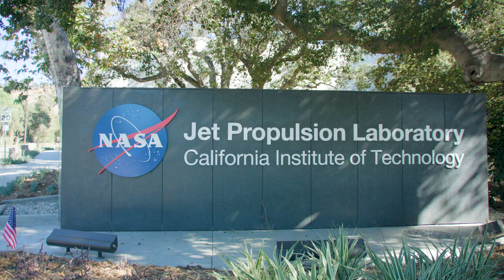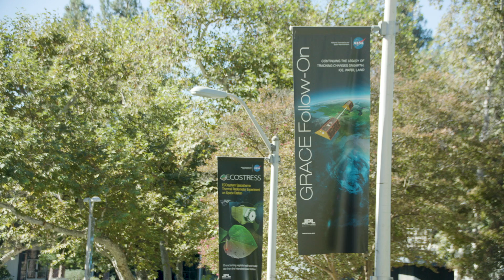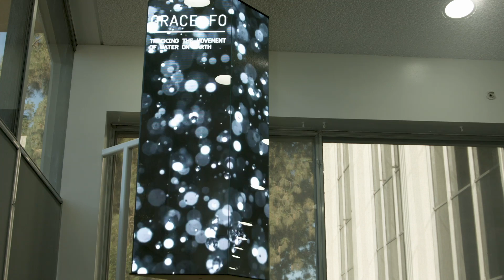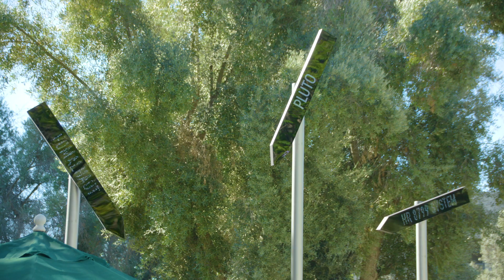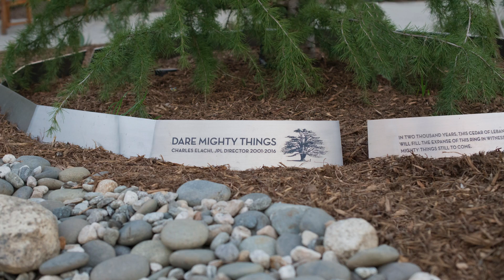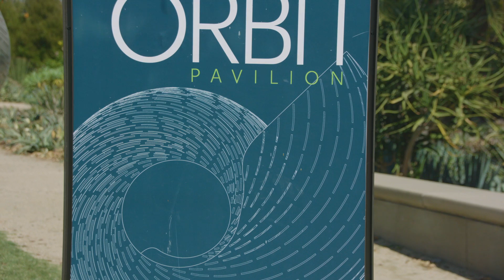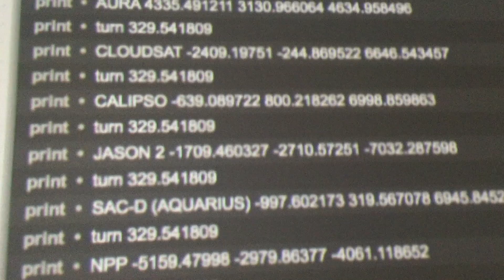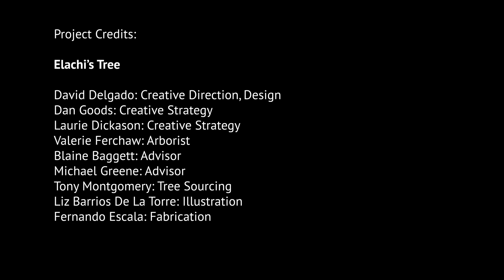The Studio at NASA's Jet Propulsion Lab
Jet Propulsion Laboratory Visual Strategists David Delgado and Dan Goods talk about how they visualize various aspects of NASA’s earth science satellites including the GRACE Follow-On Mission which tracks water movement on earth via two spacecraft that map the gravity field of the earth; the Pulse, a digital sculpture that responds to the communication between space crafts and earth; and the Orbit Pavilion in Huntington Gardens, where visitors can listen to the location of satellites in real time. The projects combine data with less visible phenomena like the nuances of fluid dynamics and the presence of satellites in order to make the data more intuitive and accessible.

Crew Credits -

Production:
B Camera - Armeen Monahan
C Camera - Robert Moreno
Lighting - Walker Sayen
Sound Engineer - George Wymenga

Post-Production:
Story Producer - Caroline Post

Soundtrack by: Shane Myrbeck

Additional imagery and video provided by NASA/JPL and The Huntington Library

Special thanks to Dinah LeHoven, Andrew C. Good and Dara Sabahi